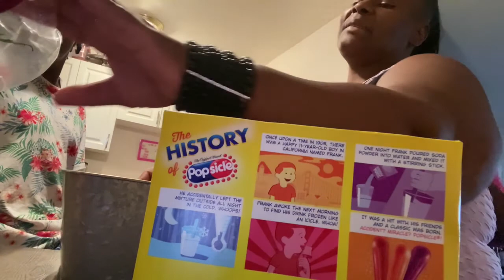Happy Mother’s Day ❤️💐🔥💃🏿( it’s the thought that counts!!)